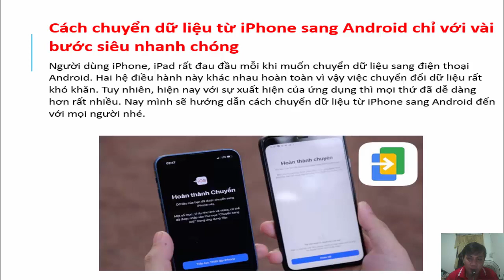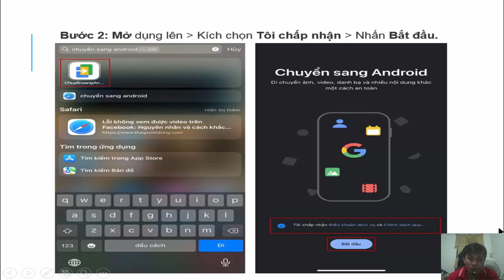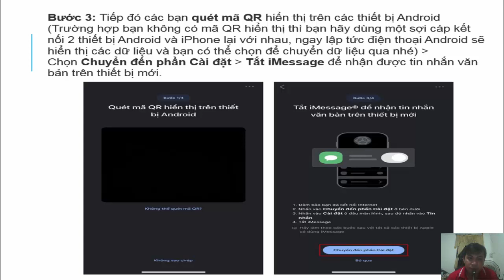Cách chuyển dữ liệu từ iPhone sang Android chỉ với vài bước siêu nhanh chóng - IOS-IPHONE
Người dùng iPhone, iPad rất đau đầu mỗi khi muốn chuyển dữ liệu sang điện thoại Android. Hai hệ điều hành này khác nhau hoàn toàn vì vậy việc chuyển đổi dữ liệu rất khó khăn. Tuy nhiên, hiện nay với sự xuất hiện của ứng dụng thì mọi thứ đã dễ dàng hơn rất nhiều. Nay mình sẽ hướng dẫn cách chuyển dữ liệu từ iPhone sang Android đến với mọi người nhé.